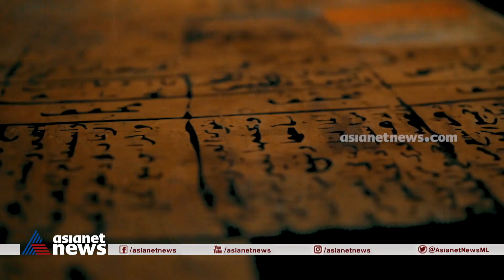ഒമിക്രോൺ പുതിയതല്ല : വ്യാധി വന്ന വഴി | Promo